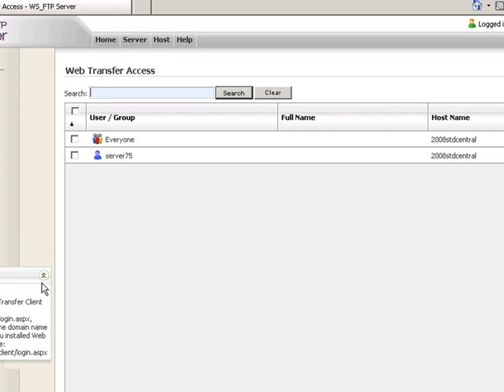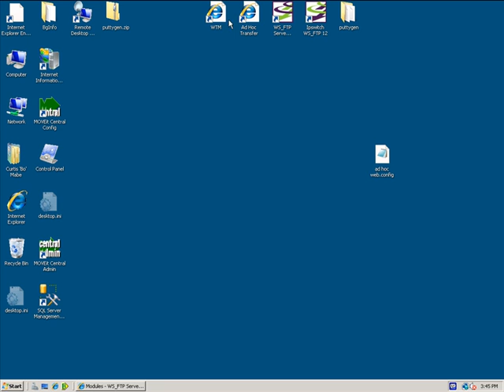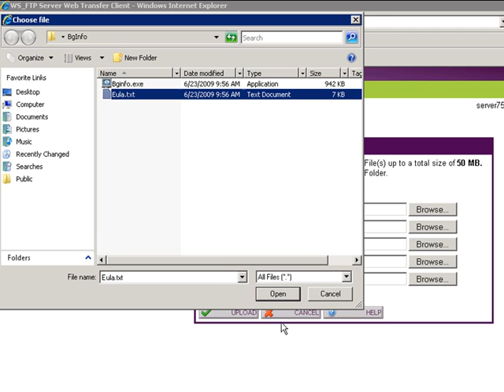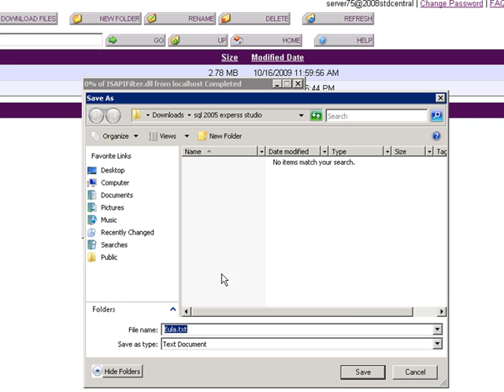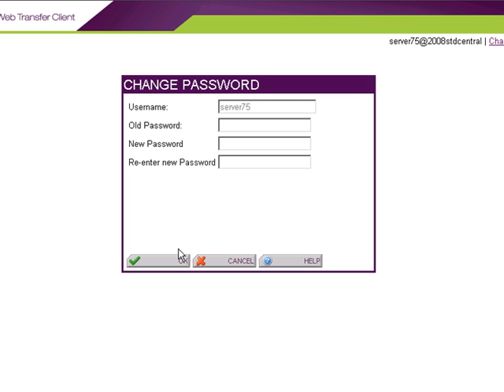Ipswitch WS_FTP Server Web Transfer Module Demo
This is a short video to demonstrate the configuration and use of the WS_FTP Server Web Transfer module.